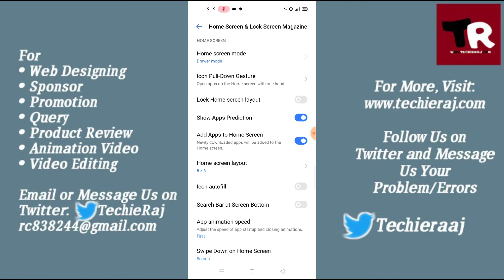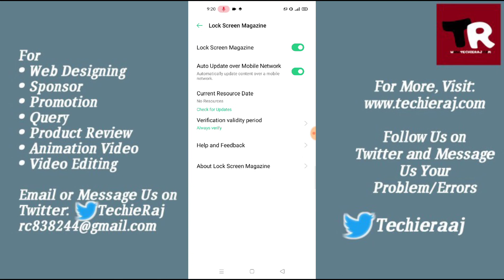Automatic Wallpaper Change Setting in Realme 4, 5, 6, 7, 8 Pro